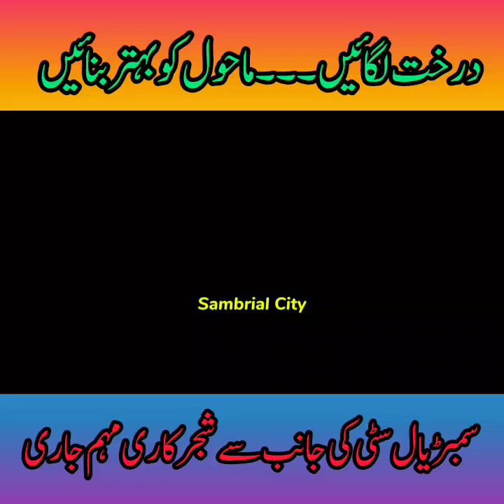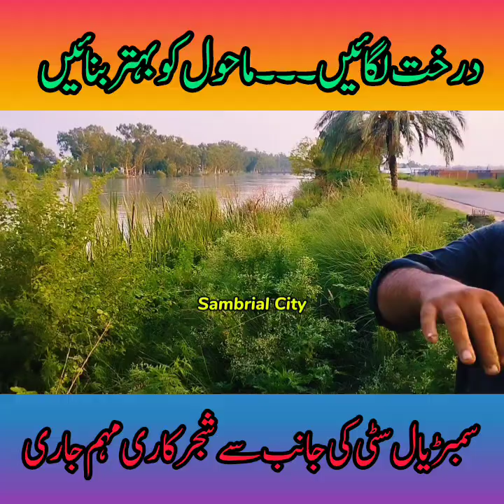Green Transformation: Plantation Work in Sambrial City | Social Diary | Plantation in Sialkot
In this inspiring video, we take you on a journey through the ongoing plantation work in the beautiful city of Sambrial, located in Sialkot, Pakistan. Our dedicated team is committed to transforming barren spaces into lush green areas, one tree at a time.

🌱 Key Highlights:

Native Tree Species: Discover the diverse range of native tree species we’re planting. From majestic shade trees to flowering ornamentals, each sapling contributes to a healthier environment.
Urban Forestry Benefits: Learn about the environmental advantages of urban forestry. Trees improve air quality, provide habitat for wildlife, and enhance the overall well-being of the community.
Soil Preparation Techniques: Follow our progress as we prepare the soil for optimal tree growth. We’ll share tips on soil testing, amendments, and proper planting depth.
Community Involvement: Our project isn’t just about planting trees; it’s about fostering community engagement. Join us in this green movement by volunteering or spreading awareness.

Social diary
Plantation
Upper chenab canal
upper chenab canal sambrial
sambrial city
safe city sambrial
Sambrial city tour
sambrial visit
Sambrial nehar